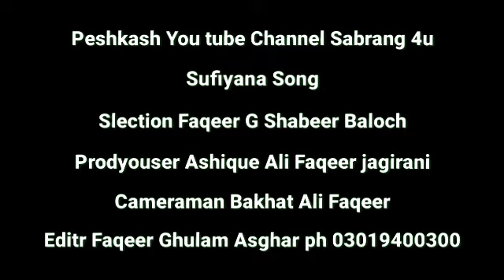Ghulzar chaman thi ayo sindhi hindi saraiki urdu sufi song you tube Awaz ustad G abbas faqeer machi